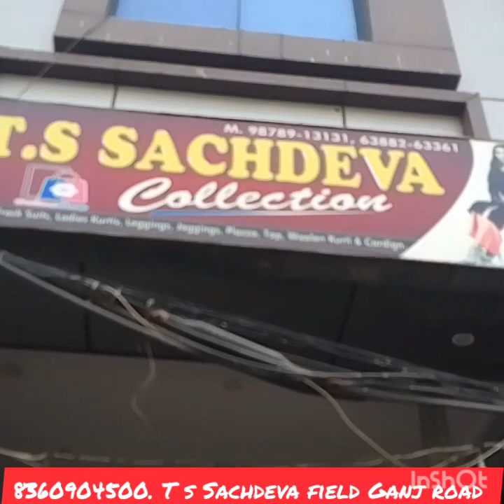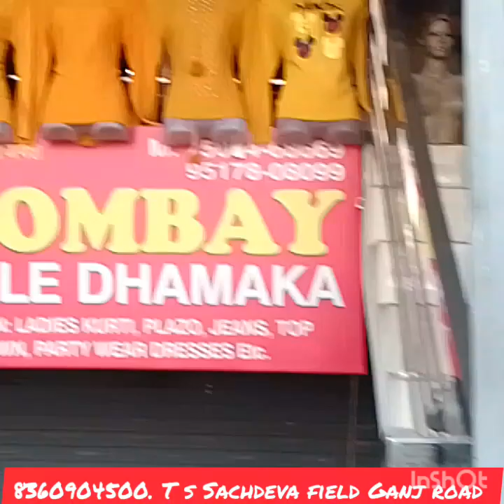T S Sachdeva collection Ludhiana ka number one woolen collection वीडियो लास्ट तक जरूर देखें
by   TS Sachdeva collection
field Ganj Jail road Ludhiana Punjab

by all woolen item wholesale price video last Tak jarur dekhiae video by Ludhiana top collection 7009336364
not responsibility any profit and loose